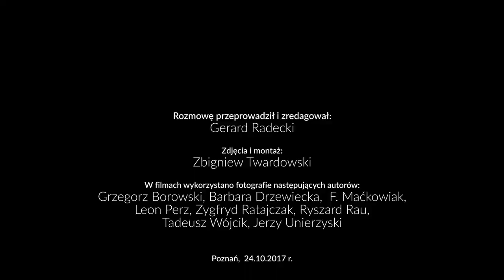Historia Mówiona Muzeum. Rozmowa z Tadeuszem Jeziorowskim #4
Tadeusz Jeziorowski w latach 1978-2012 był kierownikiem Wielkopolskiego Muzeum Wojskowego.

Realizacja: Zbigniew Twardowski